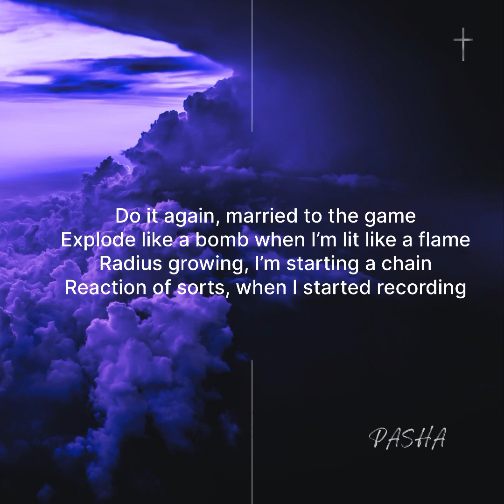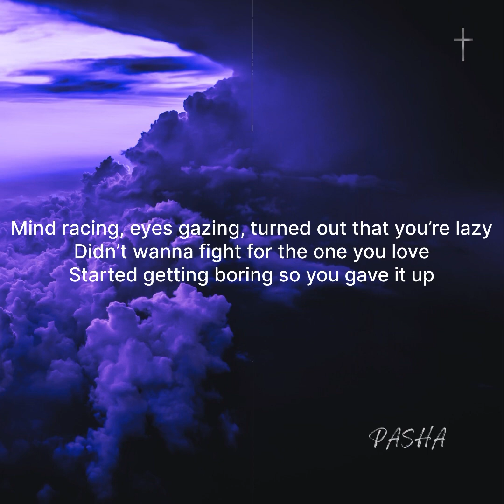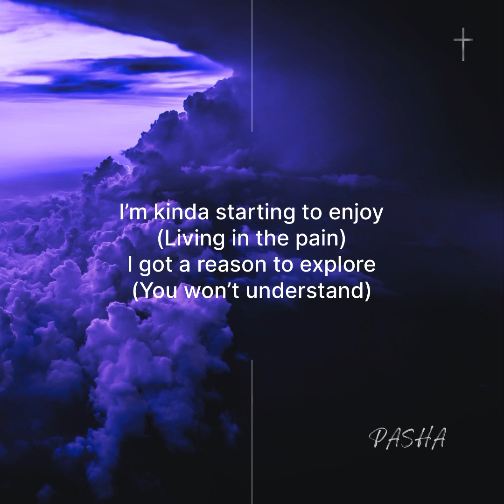PASHA - MY HABITAT (#11)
Producers - PASHA & PESIC
Lyrics - PASHA

Album  - “MORE THAN SUICIDE”